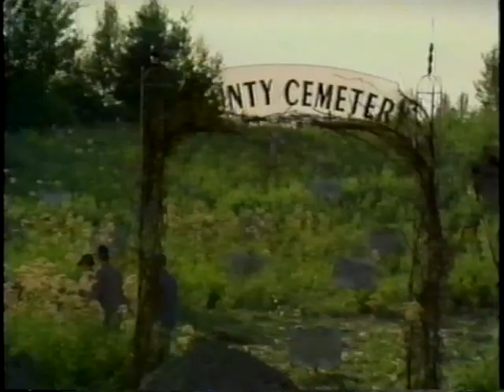Hemoglobina (1997) Dublado - VHS-Rip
"John Strauss (Roy Dupuis) desembarca na remota ilha Van Daam. Ele chegou a fim de procurar informações sobre uma desconhecida família de quem foi adotado, pois essa é sua única esperança para encontrar a salvação de uma misteriosa doença hereditária que o atingiu. Porém, mal desembarca, e os moradores da ilha começam a ser atacados por misteriosas criaturas que habitam as profundezas do cemitério local. Eles moram em túneis escavados por toda a ilha e se alimentam de carne humana. Na medida em que procura informações sobre seu passado, Strauss descobre que de alguma forma, essas criaturas estão ligadas a seus ancestrais."

Hemoglobina (1997)
(Bleeders)
(Hemoglobin)